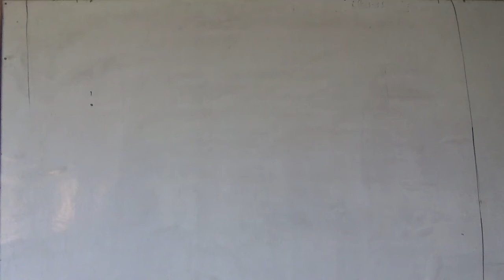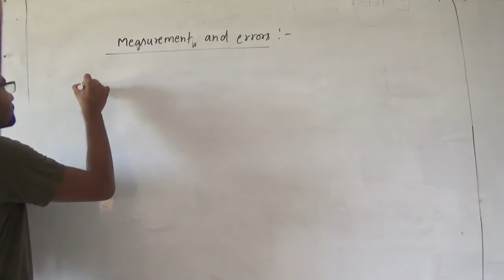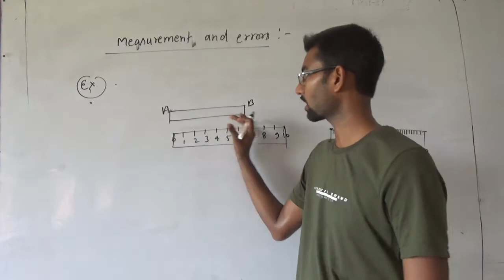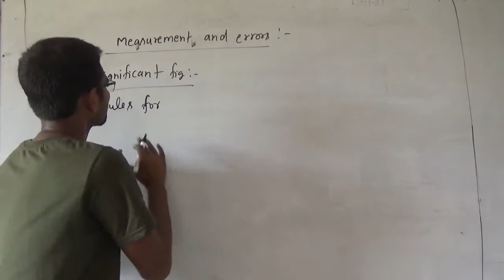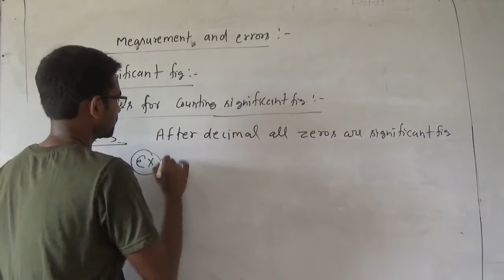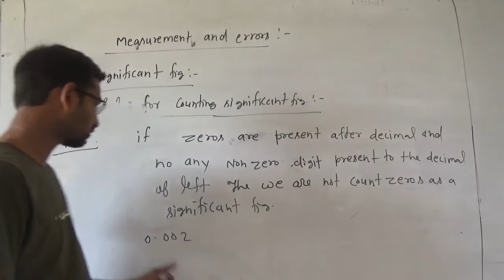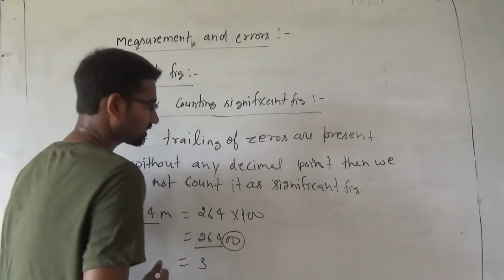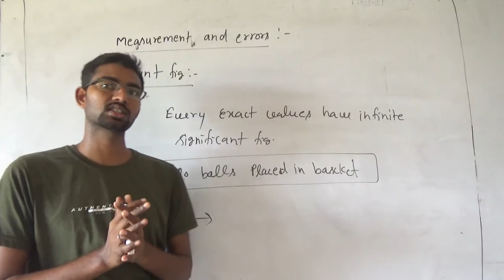measurement and errors lecture -1(introduction)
M.B.R.physician#m.b.r.physics physics physician#m.b.r.physician